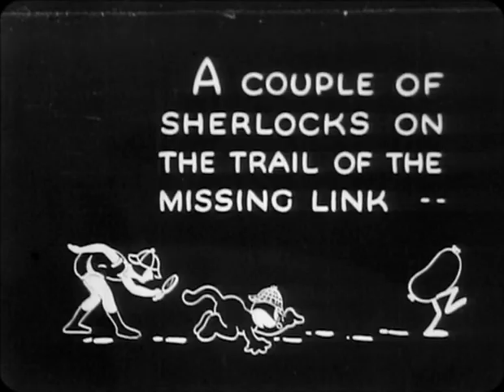Alice's Mysterious Mystery (1926)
Alice's Mysterious Mystery is a silent animated short film,  made in black and white, that is part of Walt Disney's Alice Comedies that were released by Winkler Pictures in 1926.

Available in the Disney Rarities: Celebrated Shorts: 1920s–1960s DVD release.